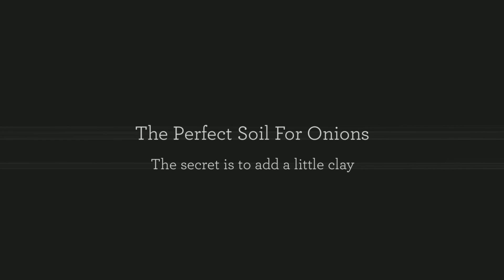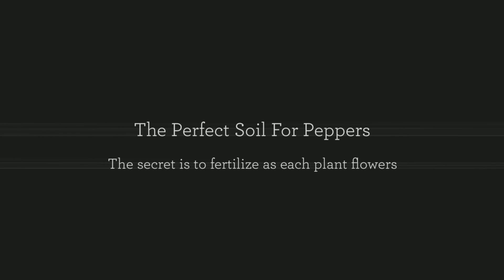The Perfect Soil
The prefect soil for your garden or garden containers. A collection of secrets to improve plant growth, increase flowering and multiply production.

Did you know that by mixing soil into your soil, you can create a sandy loam which root crops like potatoes, beets and carrots just love. In fact, many root crops grow so well that gardeners experience an increase in size.

Vegetables like Spinach and Lettuce like high levels of Nitrogen in the soil, while vegetables like potatoes grow best with hardly Nitrogen at all. Beans prefer equal amounts of Potassium and Phosphorus. Sufficient amounts of calcium prevents blossom drop and blossom end rot on tomatoes, eggplant and peppers.

Most gardeners mix their soil in the wheelbarrow, but we prefer to use an electrical  home cement mixer to do all the hard work. It's faster too!